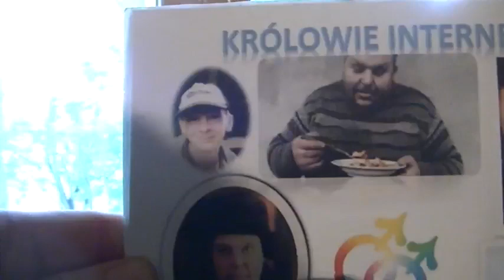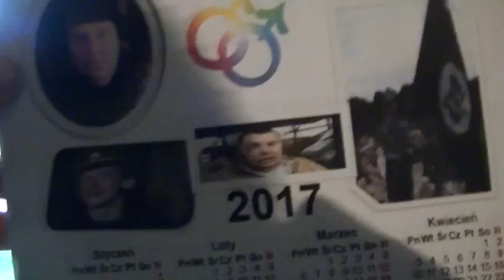Kononowicz - Monolog Majora: Krzysiek ogółem, całe te kafelki pozdrawiam ogółem naleśniki